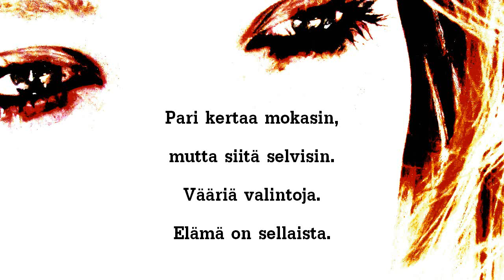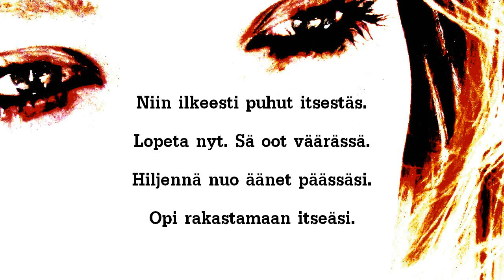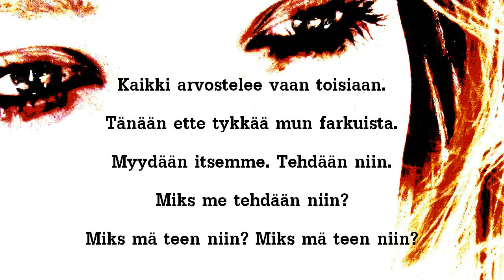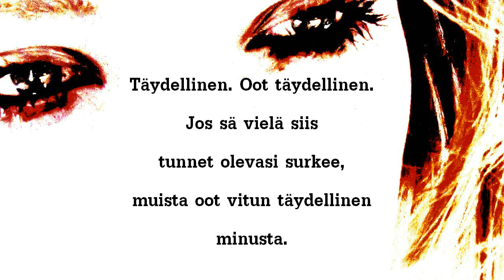DorkaHitti: Vitun Täydellinen (Pink - Fuckin' Perfect) - audio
DorkaHitti
P!nk - Fuckin' Perfect